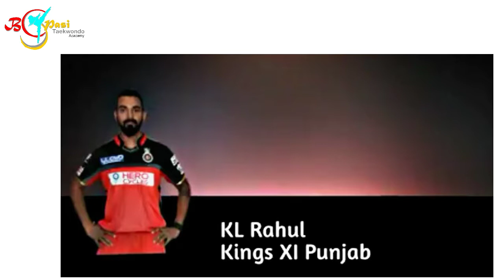IPL 2018 Top 15 Batsman in IPL Season 11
1- P² News TV (Pasi Press News TV):-